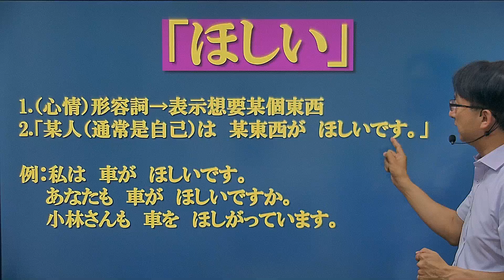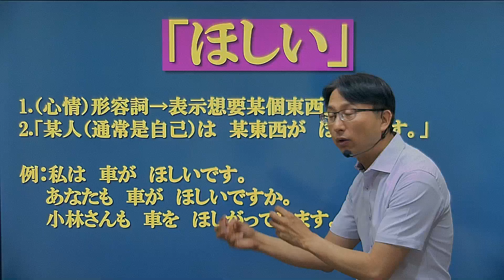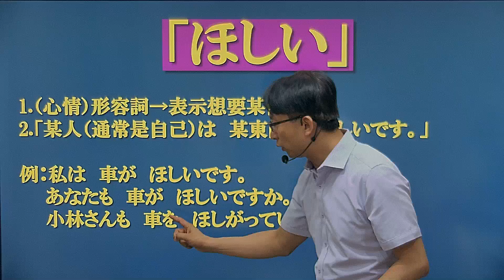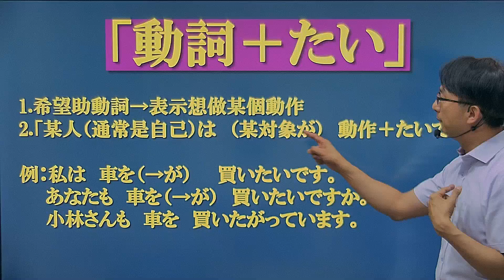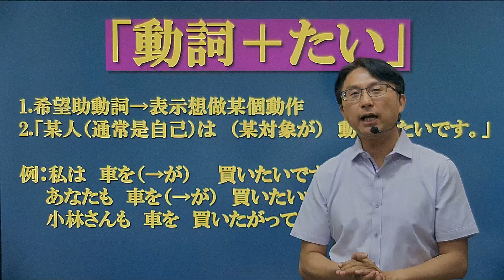何必博士的基礎日語文法教學--ほしい跟たい的比較--大家的日本語初級2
台中大和日本留學代辦專線 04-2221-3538
LINE@群發帳號  @hobibi